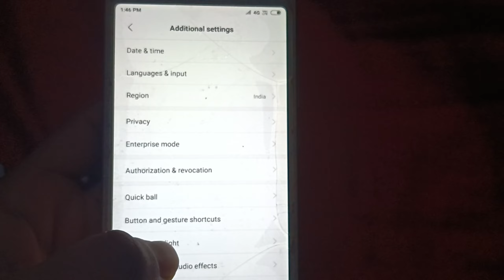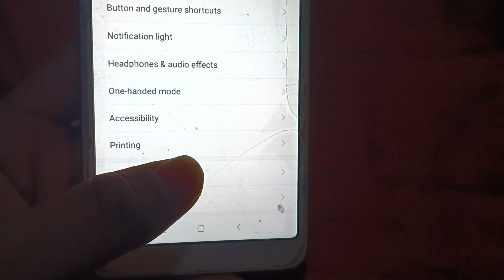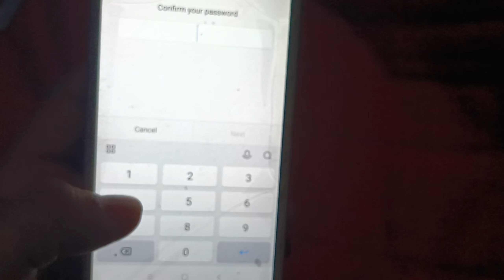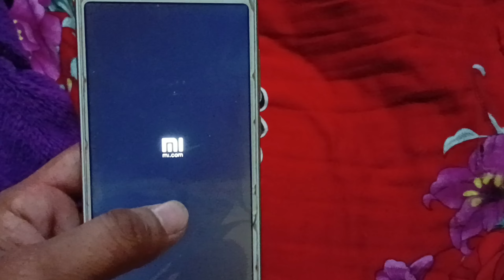redmi mobile ko reset kaise kare | redmi ko format kaise kare | how to hard reset mi redmi phone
Hello Dosto is video me bataya hu redmi phone ko reset kaise kare wahi bataya hu video ko full dekhe

Phone Reset karne ke baad delete photo wapas kaise laye